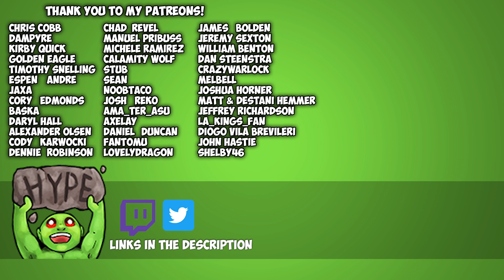Commenting On Comments - Ep 01 - The Center Of A Green Tootsie Pop!